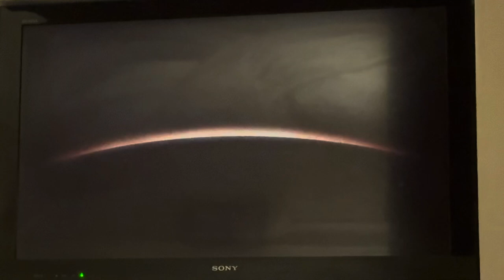The Green Mile - Film4 intro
(1999) Drama. Tom Hanks stars as a prison warder who takes charge of a death row prisoner with mysterious healing powers. Violence/strong language/upsetting scenes of judicial execution.